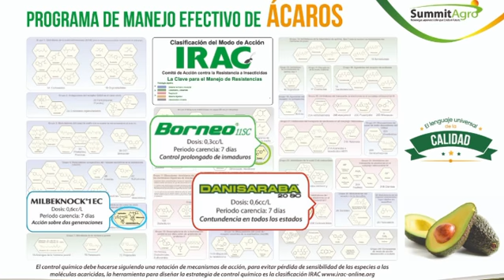SummitAgro, el Lenguaje Universal de la Calidad en aguacate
SummitAgro, ofrece un completo Programa de Manejo Efectivo para el cultivo de aguacate, somos el Lenguaje Universal de la Calidad.